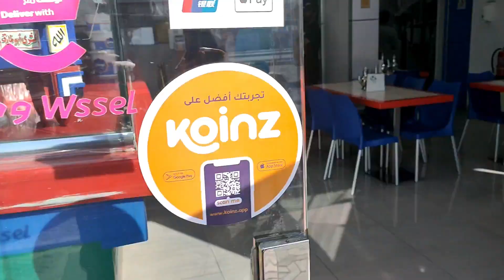Saudi Arabia, Jeddah Corniche Vlog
Dear Friend,
This video makes is Saudi Arabia, Jeddah Corniche

kisī ko ghar se nikalte hī mil ga.ī manzil

koī hamārī tarah umr bhar safar meñ rahā